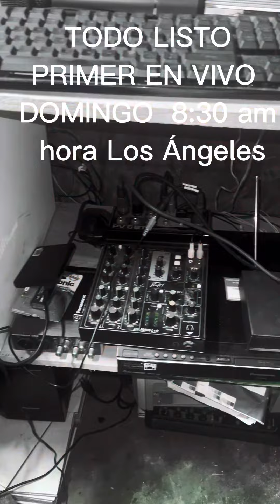Música en vivo y temas de Delivery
Música en vivo y lo nuevo en door dash estrategias